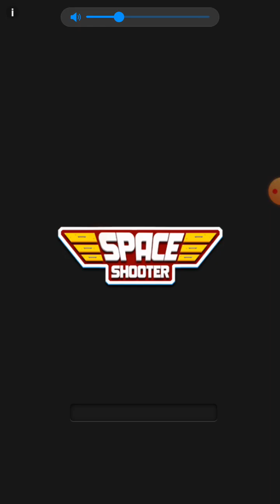Стараемся убегать от охраны! В Subway Surfers!😍 прохождение😂